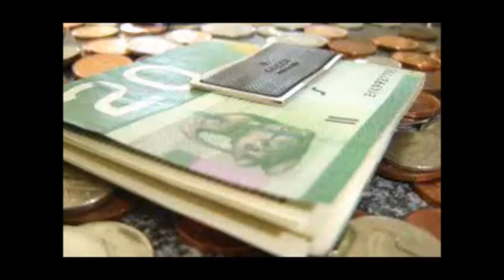This Credit Card Sign Up Trick Gets You More Bonus Points by Financial Author Ahmed Dawn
How to Get More Credit Card Miles. Financial Author Ahmed Dawn's insights. for more